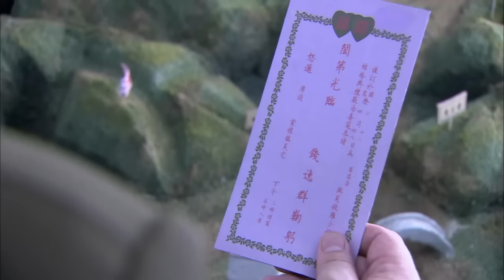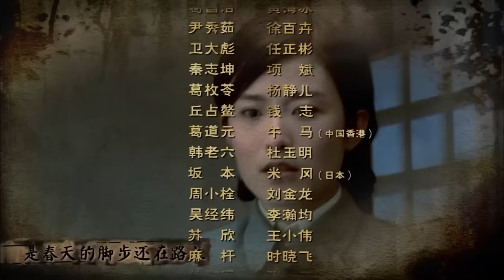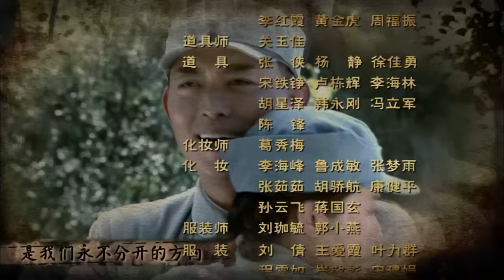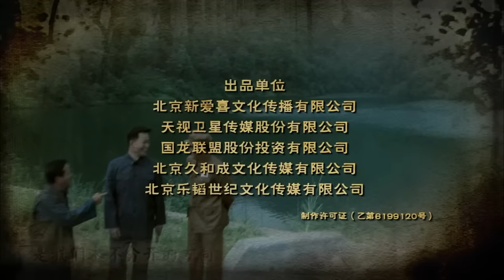【2023战争剧 ENG SUB】红鹰 24丨赵丽颖巅峰之作，鲜衣怒马上阵杀敌，比“楚乔”更霸气的女将军传奇！